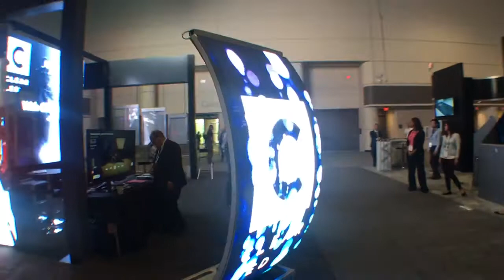ClearLED WALL Curved